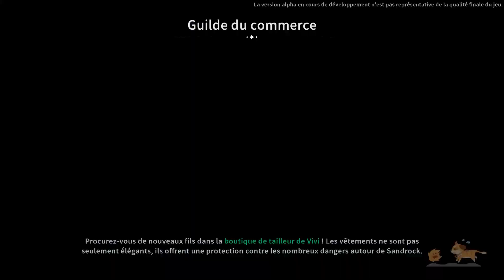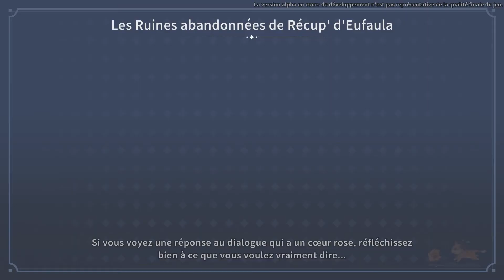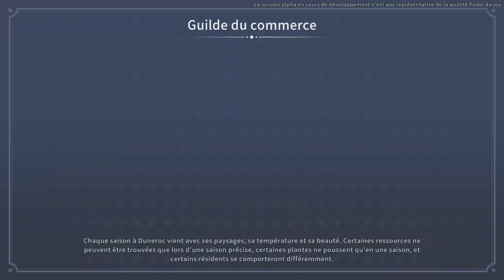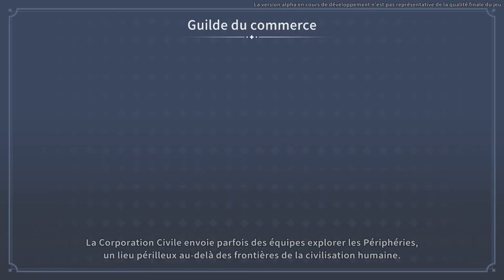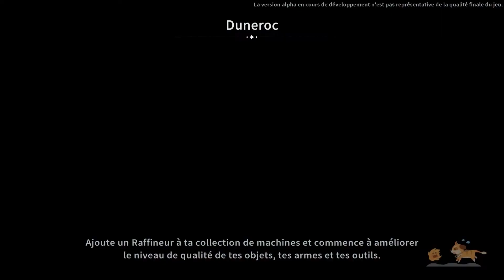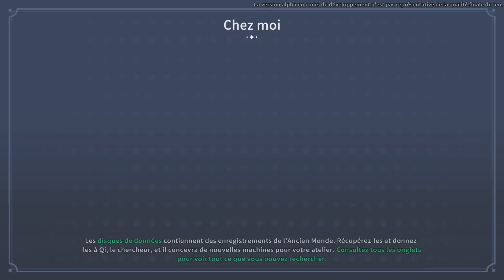L'attaque de la diligence! - My Time At Sandrock FR 09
►► N'oublie pas la cloche !